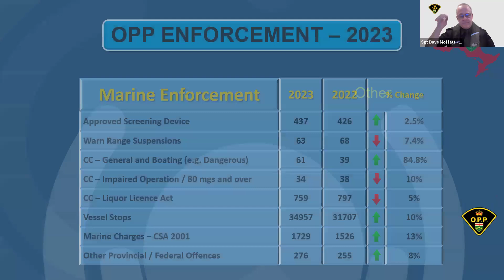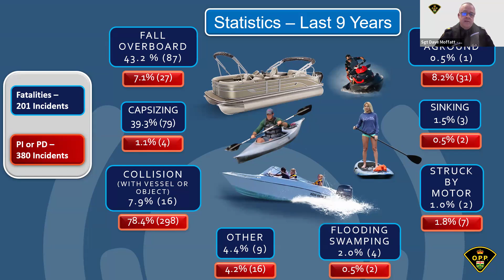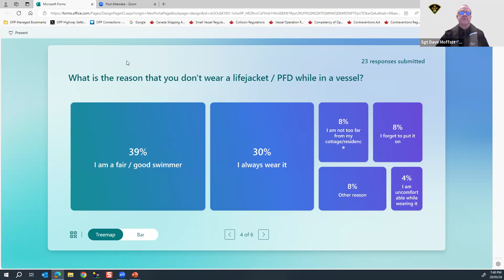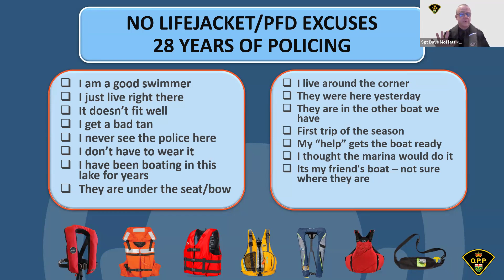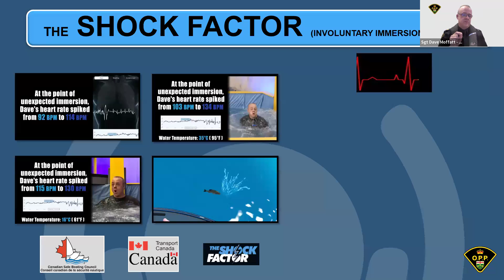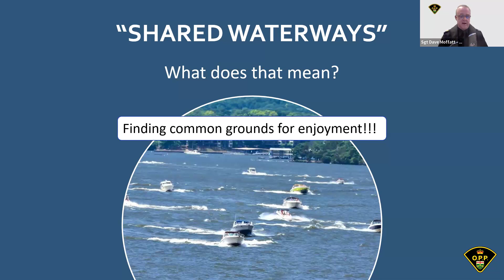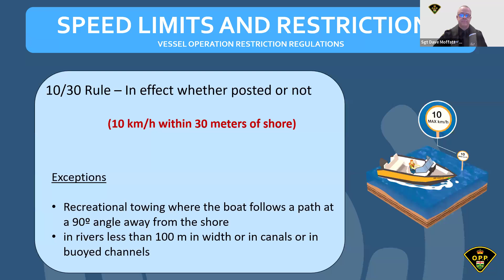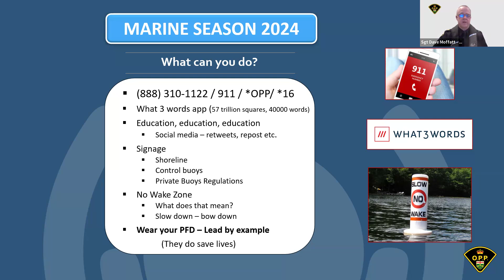Keep Safe on the Lake!